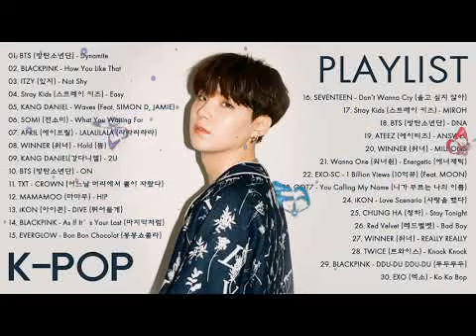Lagu Korea Terbaru 2020 - Lagu Kpop - BTS, Blackpink, ITZY, Stray Kids, Kang Daniel, Somi, April